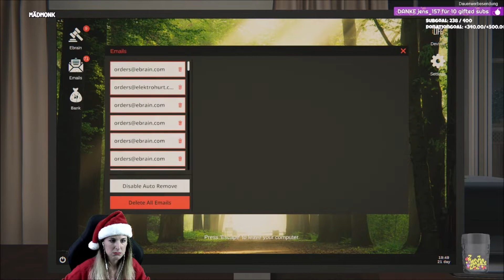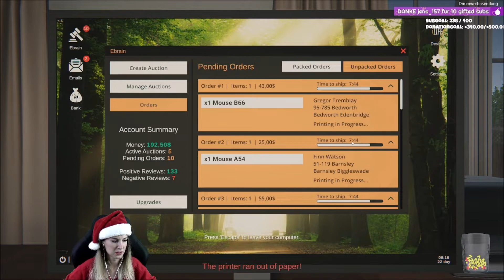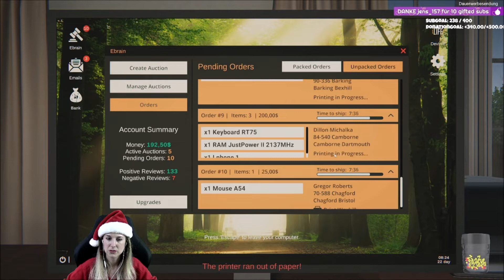Packing House 📦 11: Neue Verpackungsstrategie bringt 7 negative Bewertungen 🤭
Let's Play Packing House:
Karlheinz eröffnet seinen Online Shop bei sich zu Hause und kann sich vor Aufträgen kaum retten. Sein Slogan: Bei uns erhaltet Sie die Pakete inkl. Sturz,- & Falltest xD

♥️ LIVESTREAMS ♥️